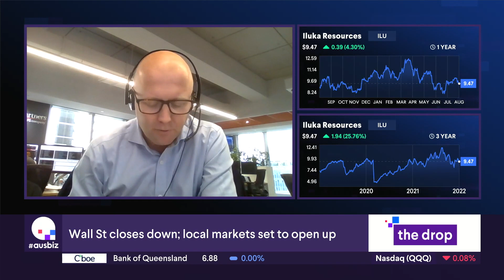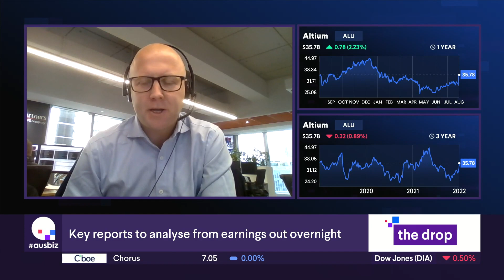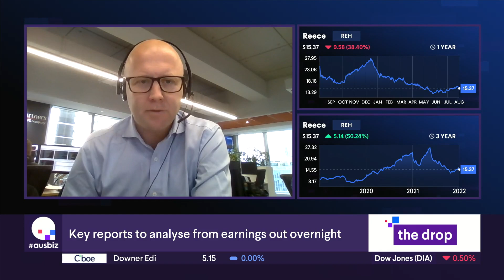Ausbiz: Portfolio Manager James Gerrish talking results from Iluka (ILU), Reece (REH) & Altium (ALU)